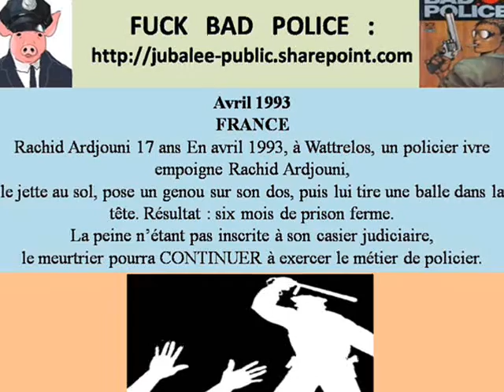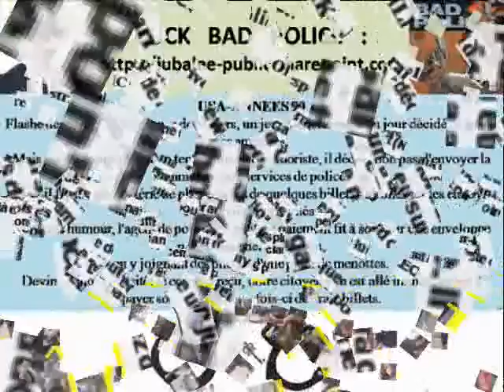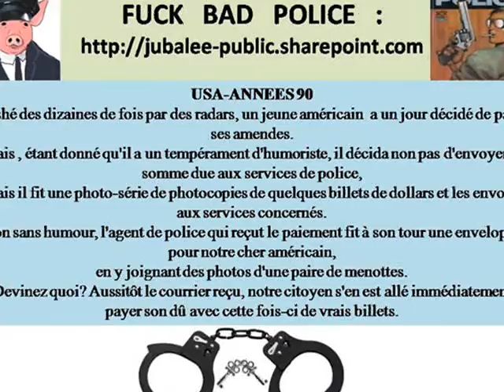FUCK BAD POLICE-Episode 2